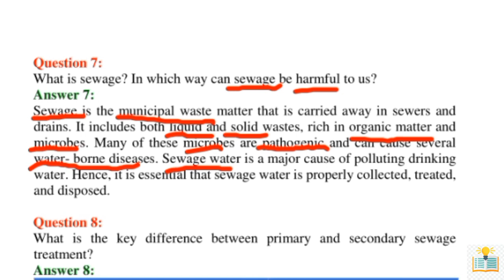What is sewage? In which way can sewage be harmful to us?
What  is sewage? In which way can sewage be harmful to us? || Class 12th || CBSE || NCERT || Biology ||Microbes in Human welfare||